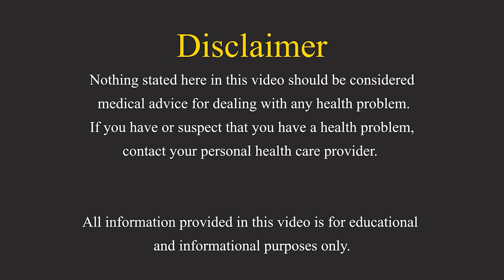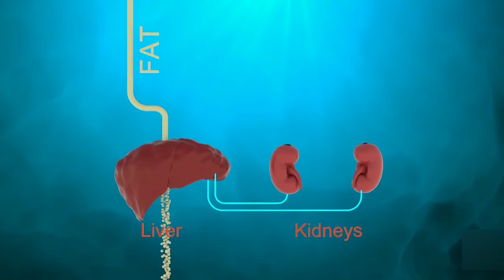Does Drinking Water Help In Weight Loss? || Know the Right Way To Drink Water- Nuturemite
Numerous examinations uphold the hypothesis that drinking water is gainful for weight reduction. Likewise, hydration is key for some factors that assume a part in weight reduction, including processing and muscle work.

Be that as it may, the clinical network is as yet uncertain about the amount of an impact water utilization has on weight reduction.

In this video, learn six reasons that drinking water may assist an individual with getting more fit. We likewise take a gander at how much water an individual should drink every day.

Links to some related products:

MINARVA ACT Methylcobalamin 750 mcg, WITH ZINC 12 mg , VITAMIN D3 mcg , MULTIVITAMIN , MULTIMINERAL , ANTIOXIDANTS & AMINO ACIDS SYRUP

NEURAPID GARCINIA CAMBOGIA 75% HCA 500 mg 100% NATURAL FAT BURNER | WEIGHT LOSS SUPPLEMENT – 60 VEG CAPSULES

NEURAPID KETO FAT BURNER (GREEN COFFEE BEAN, GARCINIA CAMBOGIA AND GREEN TEA) 60 VEG CAPSULES